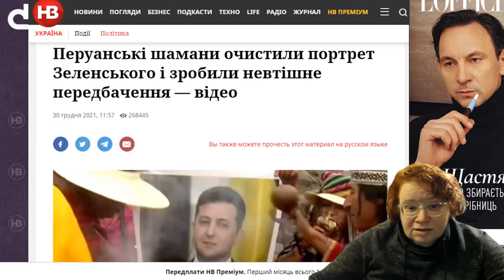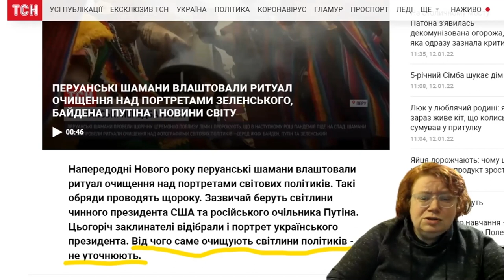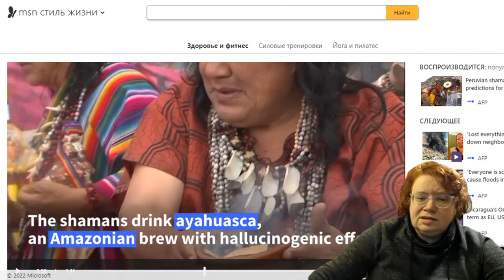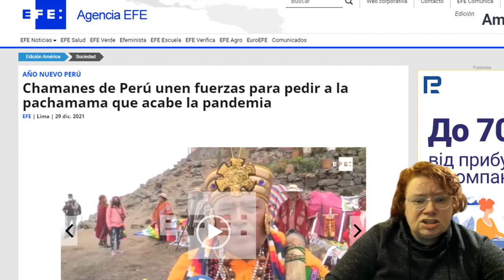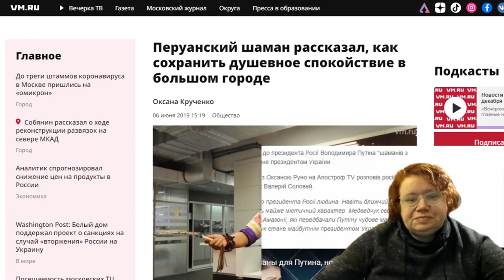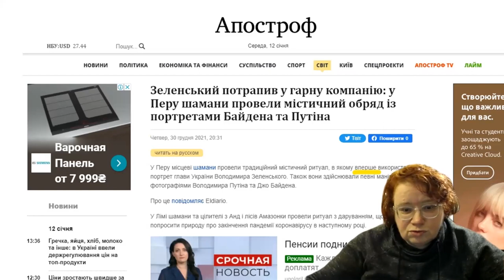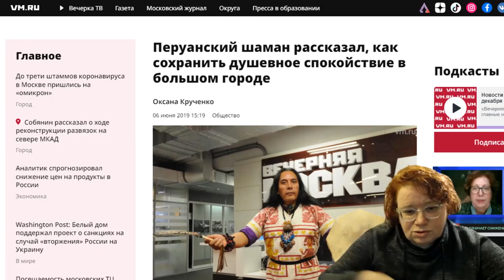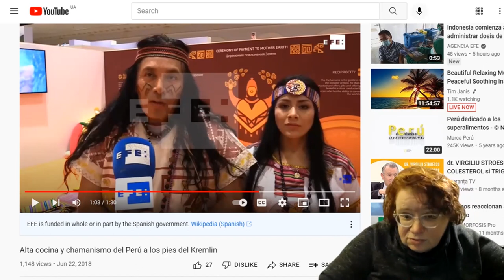Небезпека без кордонів №1. Шамани Перу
З чого раптом шамани Перу взялися обкурювати портрет Зеленського? Який зв'язок вони мають з Москвою?
Дивіться в першому випуску серії "Небезпека без кордонів" від Наталії Зубар